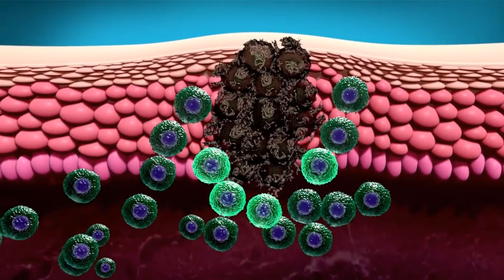Što je trihilemalna cista